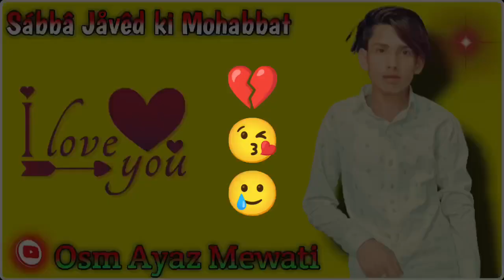kaif singer mewati song / sabba ki Mohabbat /@ApnaMewat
kaif singer mewati song / sabba ki Mohabbat

osm Ayaz Mewati